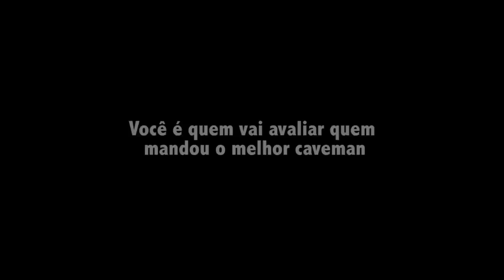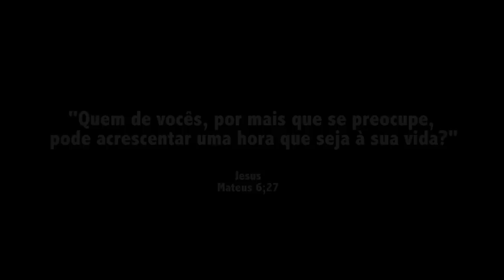Pai, Mãe, Filho e Filha - Skate Começando do Zero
Meu equipamento atual:

Gopro Hero 1
Lente Fisheye Opteka 6.5mm
Gravador digital Zoom H4n

Sugestão de câmera para quem quer começar a trabalhar no youtube

Music Adventures of the deaf dreamer by Josh Woodward